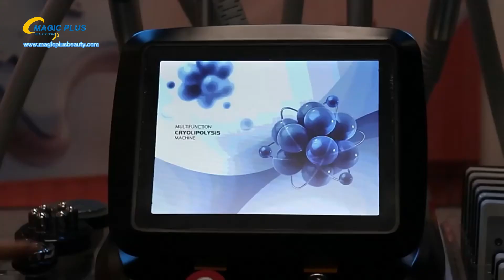S23 360° Cryolipolysis body slimming machine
💯 9in1 Cavitation machine fat removal vacuum cavitation rf body slimming machine 𝐜𝐫𝐲𝐨𝐥𝐢𝐩𝐨𝐥𝐲𝐬𝐢𝐬 360°.